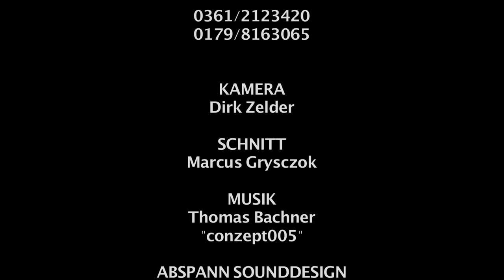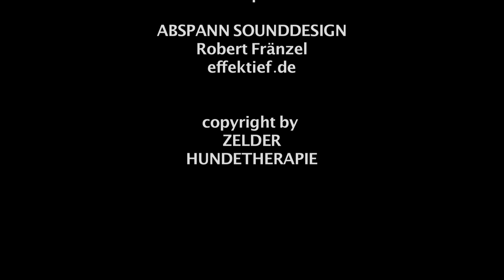Zelder Hundetherapie präsentiert "Aggressionstherapie"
Zelder Hundetherapie steht für: gewaltfreies, positiv verstärkendes und ganzheitliches Arbeiten mit Hunden jeglichen Alters.

Das Training und die therapeutischen Aspekte zielen auf einen harmonische Stärkung der Bindung im Mensch Hunde Team ab.

Ich biete praktikable Lösungsansätze im alltäglichen Zusammenleben mit ihrem Hund. Wenn sie dazu Fragen haben können Sie mich gern kontaktieren.

Tel.

0361/2123420

0179/8163065

Dirk Zelder